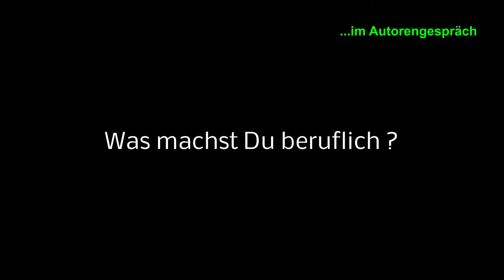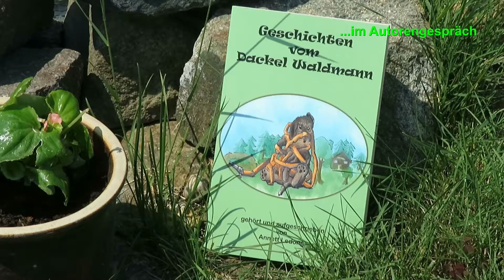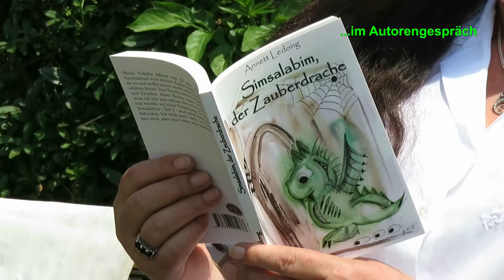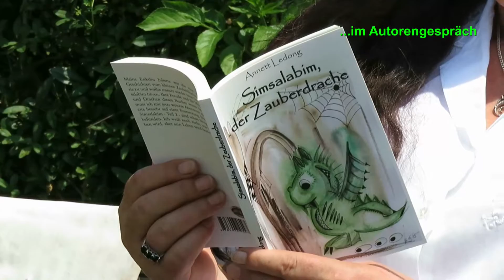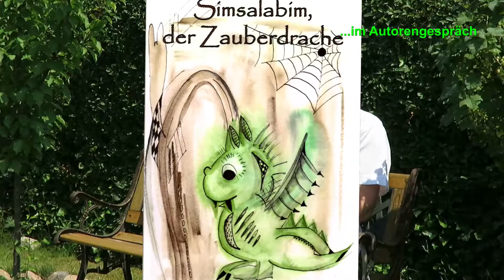Autorengespräch mit Annett Ledong